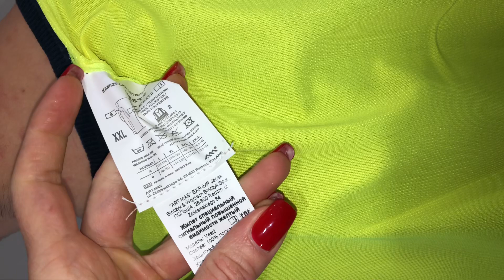Жилет сигнальный, повышенной видимости VEST2 (желтый) XXL, на липучке,160 гр, Польша